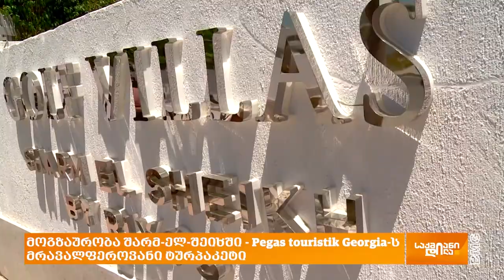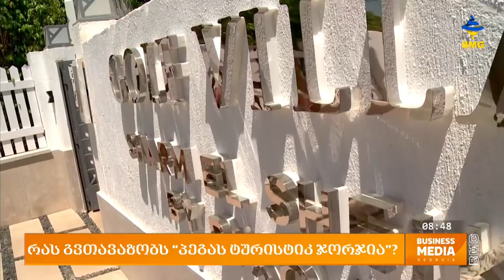მოგზაურობა შარმ-ელ-შეიხში - Pegas touristik Georgia-ს მრავალფეროვანი ტურ-პაკეტი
კომპანია Pegas touristik Georgia-მ ეგვიპტეში, კერძოდ შარმელშეიხში მედია ტური მოაწყო. მედიატურის ფარგლებში შარმ ელ შეიხში BMG-ის გადამღებმა ჯგუფმაც იმოგზაურა. მოგზაურობის მთავარი დანიშნულება ეგვიპტის დათვალიერება იყო. უფრო კონკრეტულად, Pegas touristik Georgia-ს ორგანიზებით ზაფხულისთვის ეგვიპტის მიმართულებით მრავალფეროვანი, დასვენებაზე ორიენტირებული ტური შედგა, რომლის შეძენაც ნებისმიერ ქართულ ტურისტულ კომპანიაში შეგიძლიათ.  პრემიუმ კლასის სასტუმროები, ღირსშესანიშნაობები, გასეირნება წითელ ზღვაზე - ეს იმ სერვისებისა და აქტივობების მცირე ჩამონათვალია, რომლითაც ორგანიზებული ტურ-პაკეტის ფარგლებში ისარგებლებთ.

სტუმარი: სალომე ბერაია -  Pegas touristik Georgia-ს გენერალური დირექტორი.